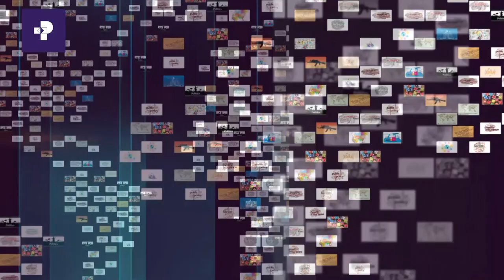Ethiopia battles: Interview with Lawrence Freeman |Part II | Prime Media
"Defeating the European military on the field battle shock the foundations of the colonial powers” Lawrence Freeman, Lawrence Freeman, Political-Economic Analyst for Africa Part 2 | Prime Media